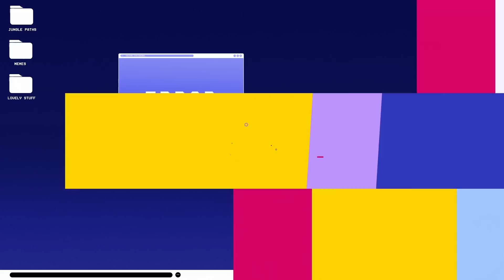WORLD CHAMPIONS VS 1ST SEED LPL PLAYOFFS - EDG VS TES LPL PLAYOFFS - CAEDREL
Timestamps:
00:00 - Draft (1)
01:26 - Early Game (1)
04:11 - Mid/Late Game (1)
08:51 - Draft (2)
09:25  - Early Game (2)
13:28 - Mid/Late Game (2)
16:54 - Draft (3)
18:14 - Early Game (3)
20:10 - Mid/Late Game (3)
25:09 - Draft (4)
26:17 - Early Game (4)
27:50 - Mid/Late Game (4)
31:24 - Draft (5)
34:00 - Early Game (5)
37:28 - Mid/Late Game (5)